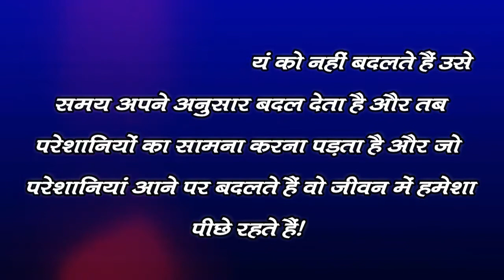Aaj Ka Vichaar 29 Oct 2020(‍In Hindi)आज का विचार 29 अक्‍टूबर 2020